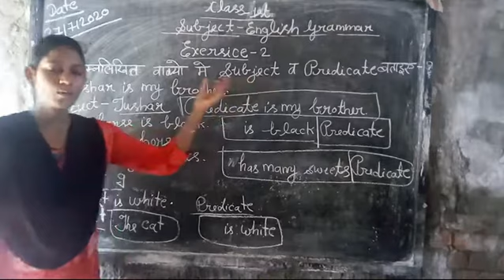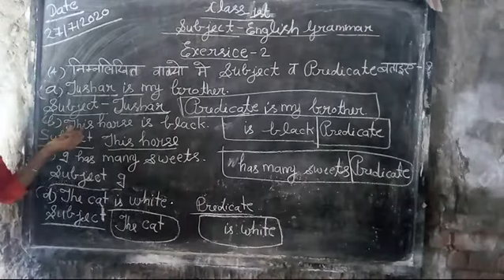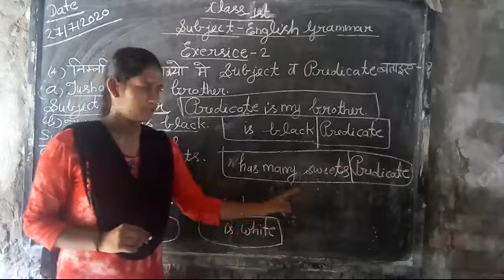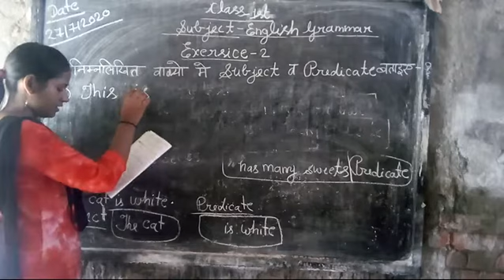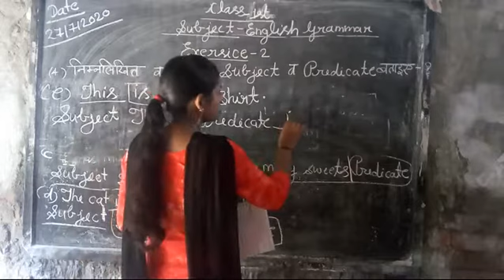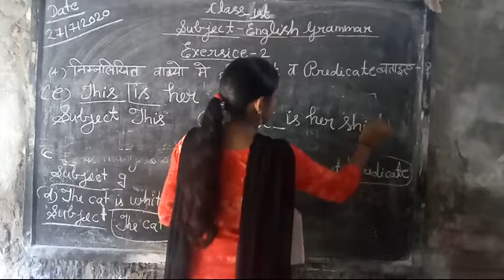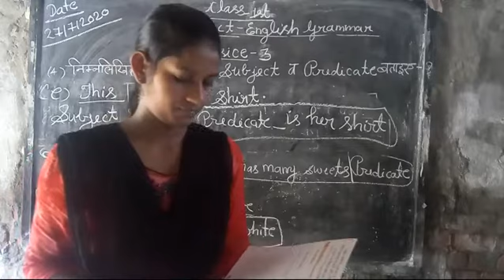Class 1 english grammar exercise 3